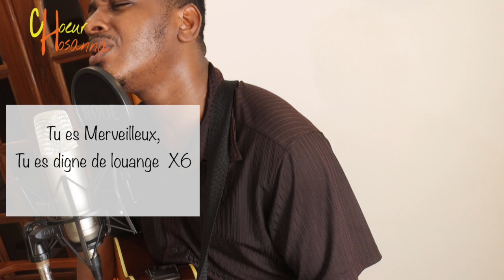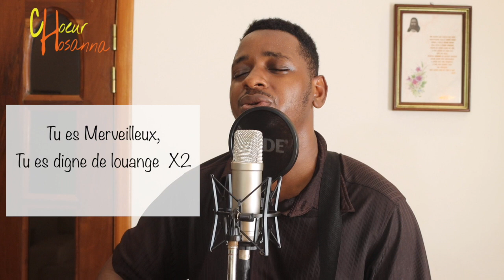TU ES MERVEILLEUX - JUSTE VALERY - CHOEUR HOSANNA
EN WOLOF ET FRANÇAIS